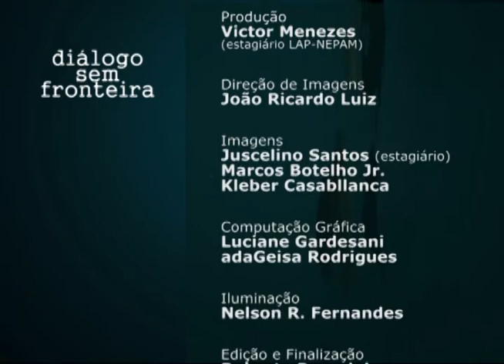Xenofobia | Diálogo Sem Fronteira (2015)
Neste programa, o historiador e arqueólogo Pedro Paulo Funari, do Instituto de Filosofia e Ciências Humanas da Unicamp, entrevista o professor Flávio de Leão Bastos Pereira, professor de Direito Constitucional da Universidade Presbiteriana Mackenzie. Eles conversam sobre racismo e xenofobia em diversos contextos e comentam o caso dos haitianos no Brasil.